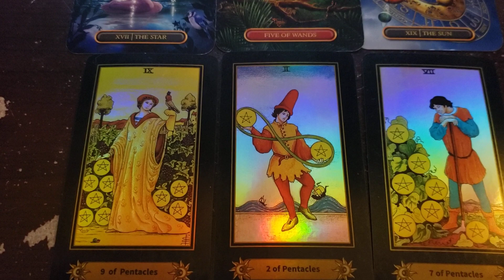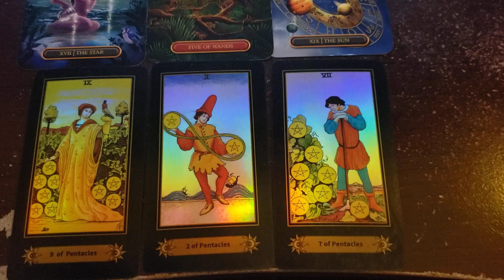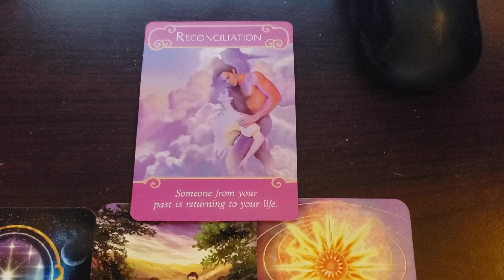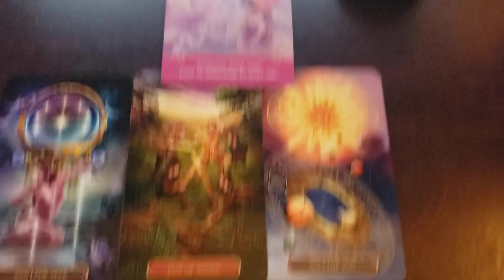Cancer Tarot Reading: Return from the Past. Reconcile. February 7th Weekly.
Cancer reading for the week of February 7, 2022. Quick Read.